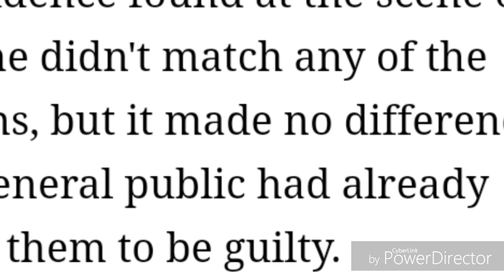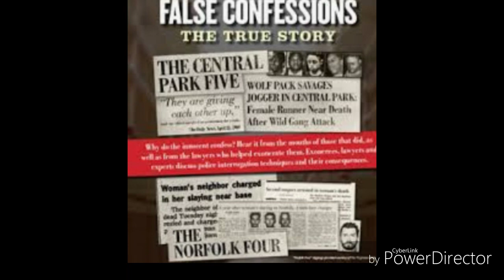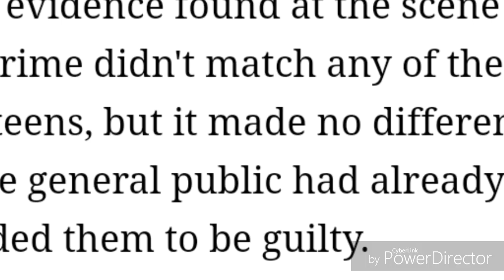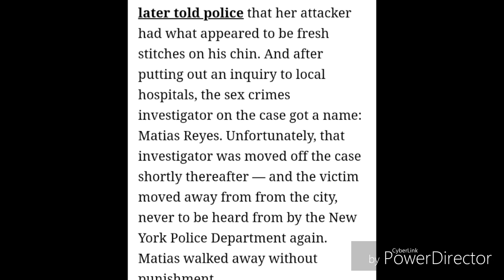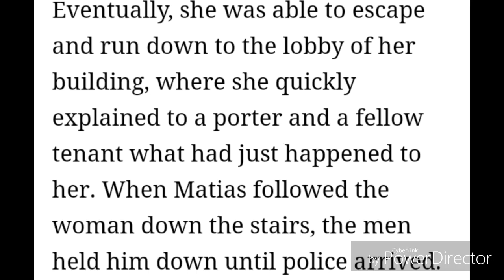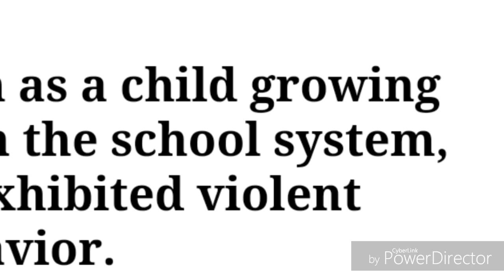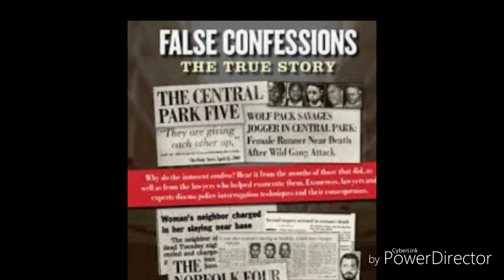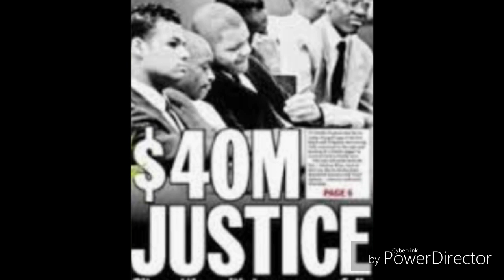Matias Reyes | Bad Police Work